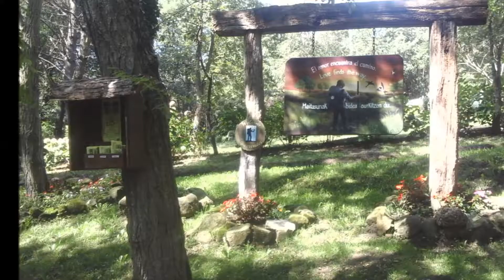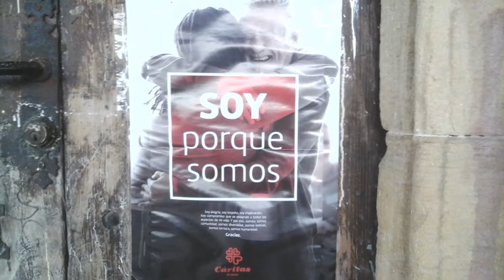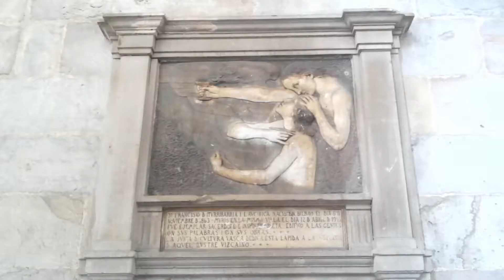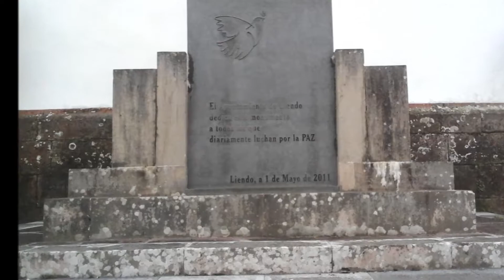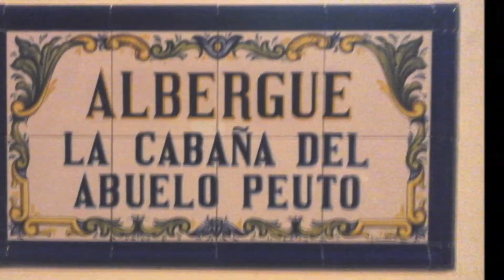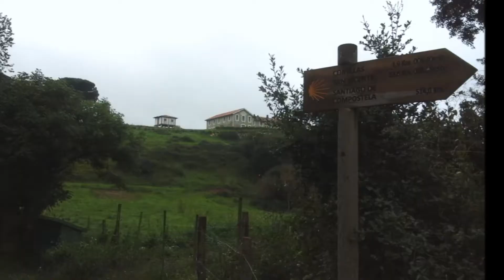Camino del Norte (I)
Camino del Norte (Camino de Santiago). País Vasco, Cantabria, Asturias y Galicia.